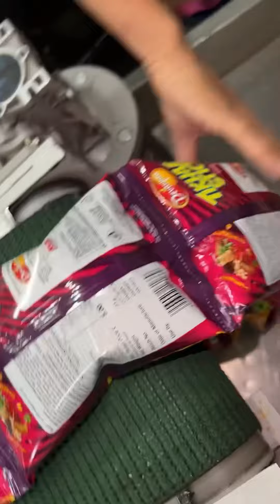क्या फ़ैक्टरी में कुरकुरे प्लास्टिक मिला कर बनाए जाते है😲 Process Of Kurkure Full Video